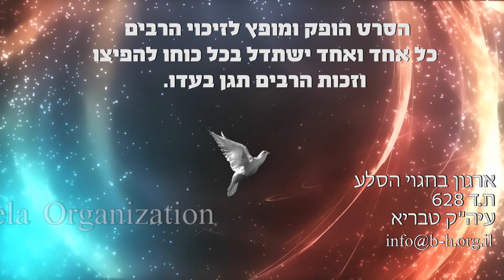שמע קולנו - הגה"צ הרב דב הכהן קוק שליט"א